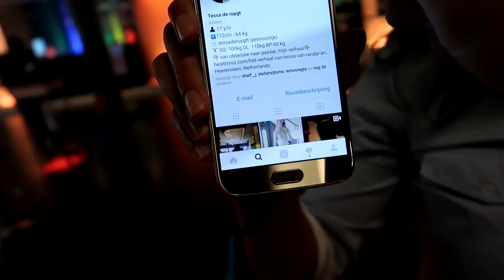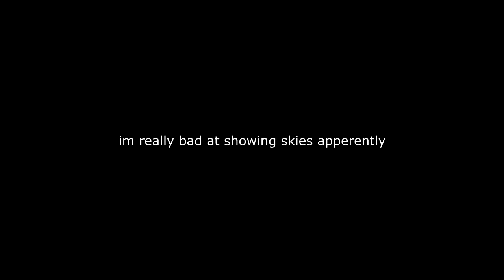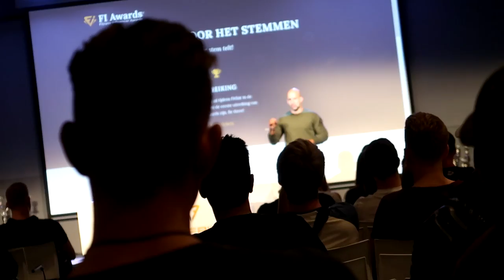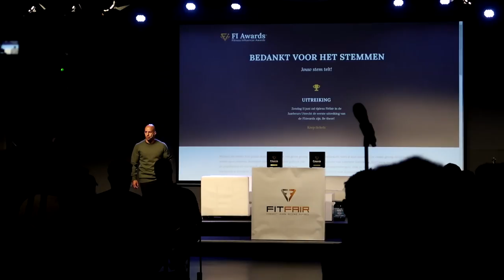DID I WIN THE AWARD?? ft. Student Aesthetics & JayJay Boske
Shoutout to everybody who came up to say hello!!